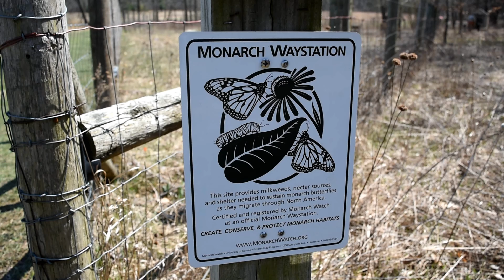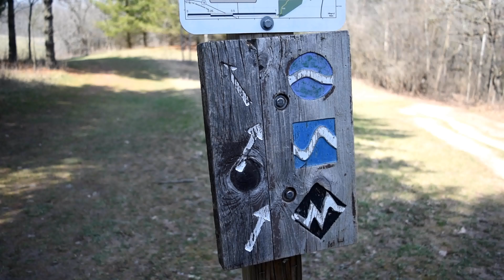A Walk in the Park | Kettle Moraine State Forest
One of the biggest excuses people make for not exercising is that they don't want to pay for a gym membership or a bunch of fitness equipment (or can't afford it). An easy way to get some exercise on a budget is to visit a state park.

The weather is finally improving to the point that it's warm enough to go on trail walks. In the last two weeks I've done two hikes at the Kettle Moraine State Forest Lapham Peak Unit. The first one was paved and mild. The second one (shown here) was an unpaved trail with some rolling hills. We even make the climb up the Lapham Peak observation tower.

It's time to stop making excuses and start burning some calories. The added benefit of a state park is the beautiful sights and sounds along the way.